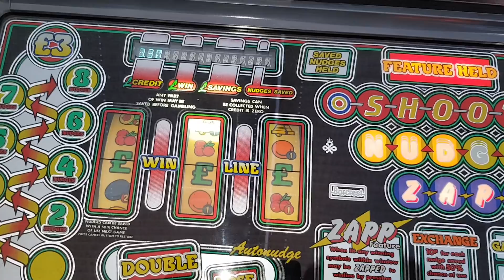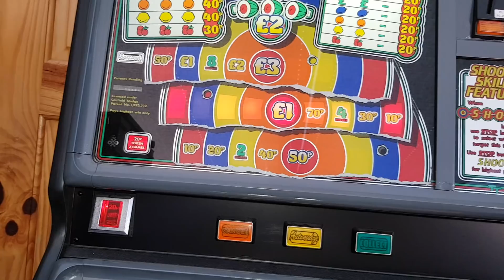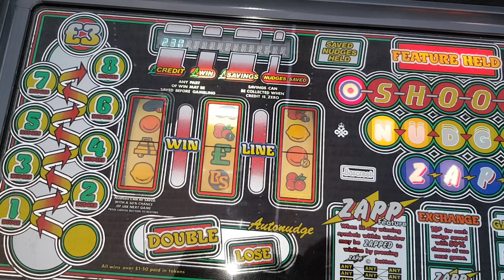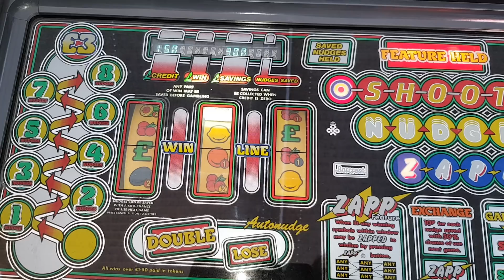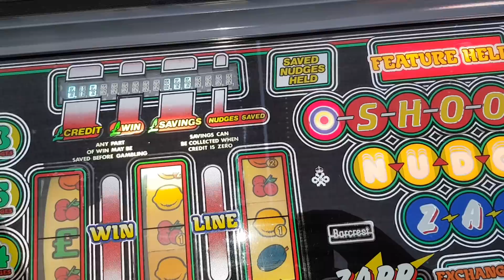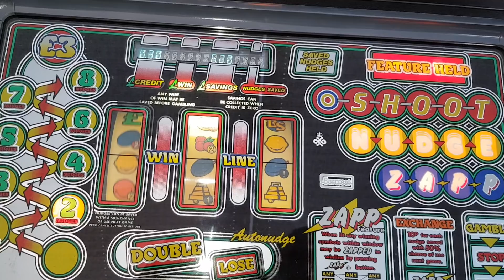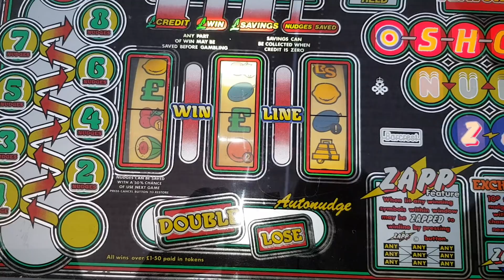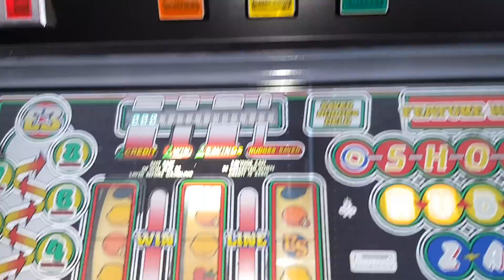Barcrest Big Shot mpu3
This is a machine i used to own in my early days lol.
Love it for the token fest 👍👍👍